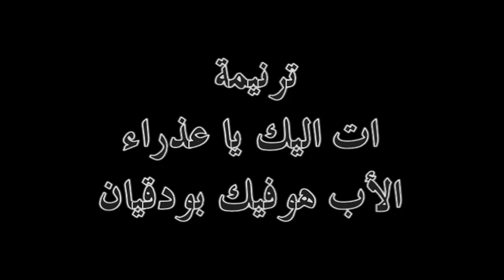ات اليك يا عذراء الأب هوفيك بودقيان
Hovig Boudakian